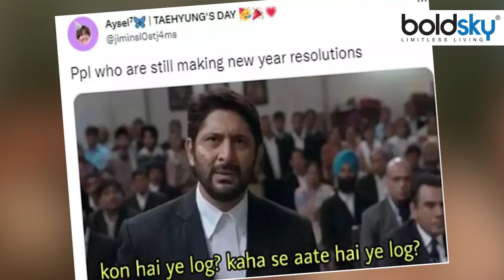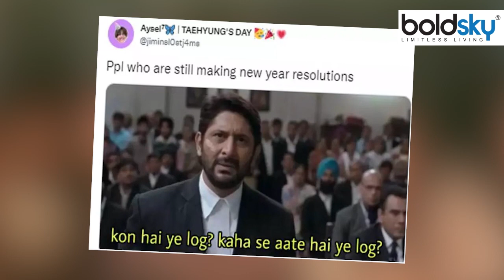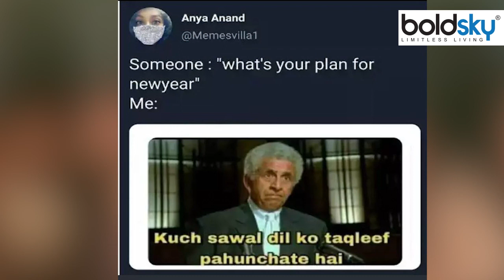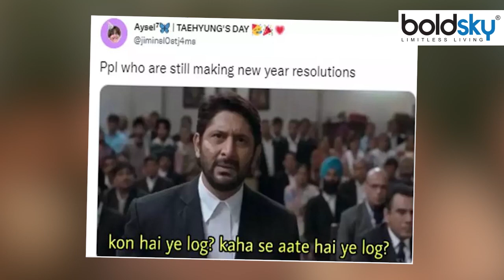New Year 2023 Funny Memes Viral, Funny Memes Images and Video |Boldsky *Festival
New Year 2023 Funny Memes Viral, Funny Memes Images and Video ,
New Year 2023 Memes: नए साल के स्वागत के लिए लोग अलग-अलग तरह की पार्टी और जश्न का प्लान करते हैं। हालांकि आज हम आपको कुछ ऐसे लोगों के न्यू ईयर पार्टी प्लान के बारे में बताने वाले हैं। जिनके बारे में जानकर आप हंसते- हंसते लोटपोट हो जाएंगे।

New Year 2023 Memes: People plan different types of parties and celebrations to welcome the new year. However, today we are going to tell you about the New Year party plans of some such people. Knowing about whom you will burst into laughter.